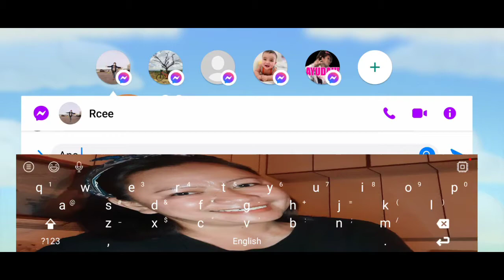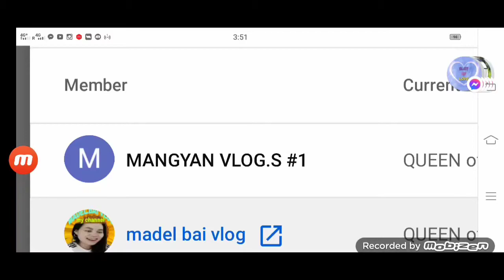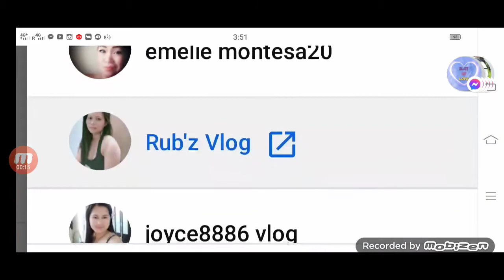Homescapes level 3101/best moves